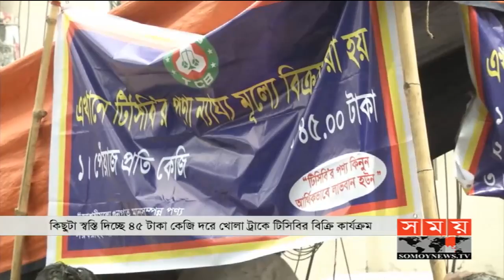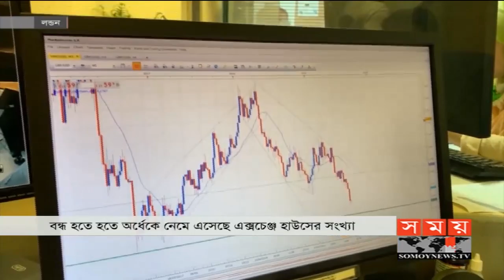সময় সংবাদ | বিকাল ৫টা | ০১ অক্টোবর ২০১৯ | Somoy tv bulletin 5pm | Latest Bangladesh News